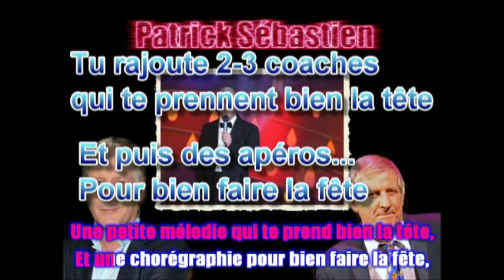Les sardines REMIX Chartreuse GUIERS